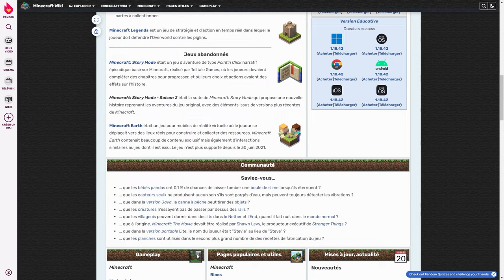Mes jeux vidéo finis de 2023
Comme chaque fin d'année maintenant depuis trois ans, j'avais envie de faire un petit bilan à propos d'un défi que je me suis lancé en début d'année : finir des jeux, surtout ceux que j.

Sommaire :

Intro : 00:00
Minecraft : 00:045
Tiny Tina's Wonderlands : 03:30
Hadès : 06:22
Dragon Quest Treasures : 09:12
Horizon Zero Dawn : 11:55
Antioch Scarlet Bay : 15:22
Warcraft III : 18:03
Rise of the Tomb Raider : 20:37
Super Mario Wonder : 22:47
Conclusion : 25:09

# Infos utiles #